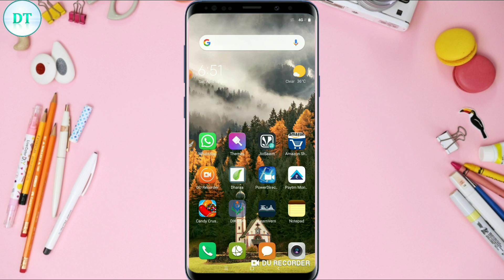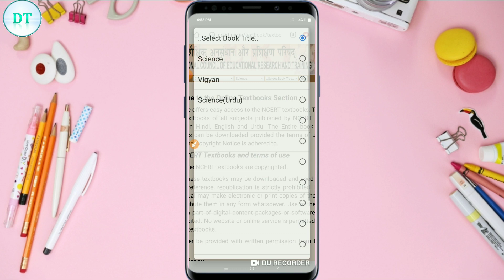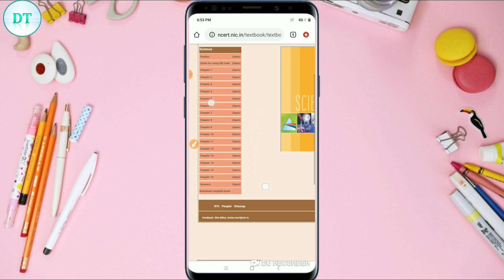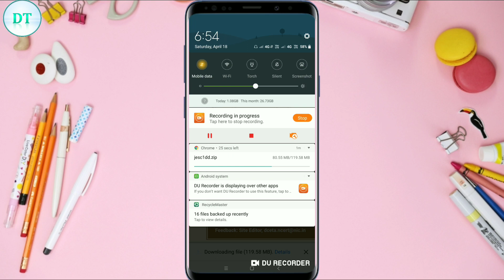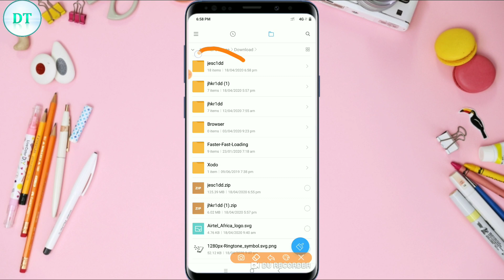NCERT Ki Books Free Me Kaise Download Kare || By Dainik Tricks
दोस्तों आज इस वीडियो में हम आपको बताएंगें की NCERT की किताबें कैसे डाउनलोड करते हैं ? यहां बताएंगे तरीके से आप ncert की किसी भी class की किताबें अपने मोबाइल में ही डाउनलोड कर सकते हैं, और अपने फोन से ऑनलाइन पढाई कर सकते हैं।

तो अगर आपको अपने लिए या अपने घर के सदस्य के लिए ncert की  किसी class की ebooks अपने मोबाइल में डाउनलोड करनी है ? तो यह video आपके लिए ही है। इस video में हम आपको ncert की सभी classes की books की pdf डाउनलोड करने के बारे में संपूर्ण जानकारी देने वाले हैं। यँहा बताए गए तरीके से आप 1 से लेकर 12 तक की किसी भी class की किताबें (books) अपने मोबाइल में डाउनलोड कर सकते है।

NCERT क्या है ? इसका पूरा नाम क्या है ?
NCERT की full form National Council Of Education Research And Training होती है। हिंदी में इसे राष्ट्रीय शैक्षिक अनुसंधान और प्रशिक्षण परिषद कहते है। 1 सितम्बर 1961 को इस परिषद को स्थापित किया गया था। इस परिषद का लक्ष्य पूरे भारत मे एक समान शिक्षा देना था। भारत के ज्यादातर राज्यों के स्कूलों में ncert के बुक्स ही पढ़ी जाती है।

Dosto ager aapko yeh video achha lge to ishe like aur share jarur kare.